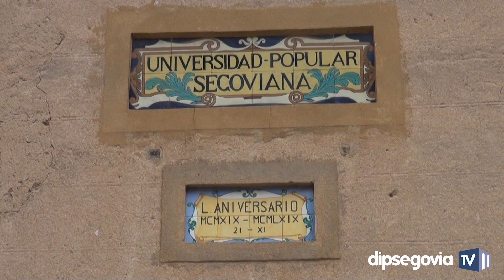La Diputación renueva su apoyo a la Real Academia de San Quirce